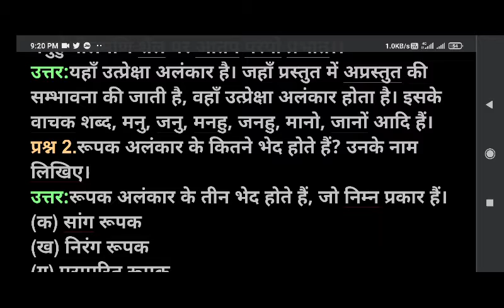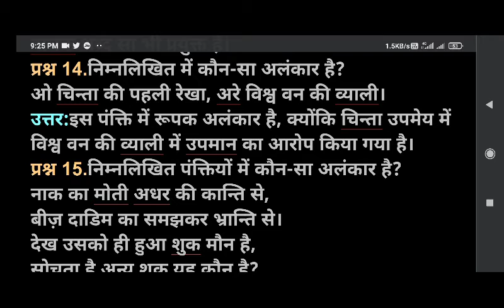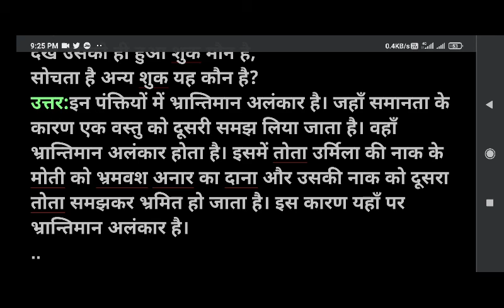अलंकार सन्दर्भित प्रश्नोत्तर2:आचार्य प्रमोद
अलंकार सन्दर्भित

 प्रश्नोत्तर2

:आचार्य प्रमोद

प्रश्न 1.

निम्नलिखित पंक्तियों में अलंकार का नाम और उसका लक्षण लिखिए।

सोहत ओढे पीत पट स्याम सलोने गात।

मनुहुँ नीलमणि शैल पर आतप परयो प्रभात।।

उत्तर:यहाँ उत्प्रेक्षा अलंकार है। जहाँ प्रस्तुत में अप्रस्तुत की सम्भावना की जाती है, वहाँ उत्प्रेक्षा अलंकार होता है। इसके वाचक शब्द, मनु, जनु, मनहु, जनहु, मानो, जानों आदि हैं।

प्रश्न 2.रूपक अलंकार के कितने भेद होते हैं? उनके नाम लिखिए।

उत्तर:रूपक अलंकार के तीन भेद होते हैं, जो निम्न प्रकार हैं।

(क) सांग रूपक

(ख) निरंग रूपक

(ग) परम्परित रूपक

प्रश्न 3.निम्नलिखित काव्य पंक्तियों में अलंकार का नाम तथा उसका लक्षण लिखिए।

‘कमल-नैन को छाँड़ि महातम, और देव को ध्यानँ।’

उत्तर:यहाँ रूपक अलंकार हैं। जहाँ उपमेय में उपमान का भेद रहित आरोप हो, वहाँ रूपक अलंकार होता है।

प्रश्न 4.‘पूत सपूत तो क्यों धन संचे।’

पूत कपूत तो क्यों धन संचे।।

उत्तर:यहाँ अनुप्रास का एक भेद लाटानुप्रास है। जहाँ शब्द और अर्थ की आवृत्ति हो अर्थात् जहाँ एकार्थक शब्दों की आवृत्ति तो हो, परन्तु अन्वय करने पर अर्थ भिन्न हो जाए, वहाँ लाटानुप्रास अलंकार होता है।

प्रश्न 5.कहत नटत रीझत खीझत मिलत खिलत लजियात।

भरे भौन में करत हैं, नैननु हीं सौं बात।।

उक्त दोहे में कौन-सा अलंकार है? उसका लक्षण लिखिए।

उत्तर:यहाँ अनुप्रास का एक भेद अन्त्यानुप्रास’ है। जब छन्द के शब्दों के अन्त में समान स्वर या व्यंजन की आवृत्ति हो, वहाँ ‘अन्त्यानुप्रास’ अलंकार होता है।

प्रश्न 6.रहिमन पानी राखिए, बिन पानी सब सून।

पानी गए न ऊबरे, मोती मानुष चुन।।।

उक्त पंक्तियों में कौन-सा अलंकार है? उसका लक्षण लिखिए।

उत्तर:यहाँ श्लेष अलंकार है। जहाँ एक शब्द के एक से अधिक अर्थ होते हैं, वहाँ श्लेष अलंकार होता हैं।

प्रश्न 7.अनुप्रास अलंकार का लक्षण एवं उदाहरण लिखिए।

उत्तर:जहाँ समान वर्षे की आवृत्ति बार-बार होती है अर्थात् कोई वर्ण एक से अधिक बार आता है, वहाँ अनुप्रास अलंकार होता है। जैसे-

पतित पावन सीता राम।।

ईश्वर अल्लाह तेरो नाम,

सबको सम्मति दे भगवान।

प्रश्न 8.मकराकृति गोपाल के, सोहत कुण्डल कान।

धयो मनौ हिय धर समरु, इयौढी लसत निसान।।

उत्तर:यहाँ रूपक अलंकार है। जहाँ उपमेय और उपमान में अभिन्नता प्रकट की जाए अर्थात् उन्हें एक ही रूप में प्रकट किया जाए, वहाँ रूपक अलंकार होता है।

प्रश्न 9.‘तेरी बरछी ने बरछीने हैं खलन के।’

उक्त काव्य पंक्ति में अलंकार का नाम तथा उसका लक्षण लिखिए।

उत्तर:यहाँ यमक अलंकार है। जहाँ कोई शब्द एक से अधिक बार प्रयुक्त होता है और प्रत्येक बार उसके अर्थ अलग होते हैं। वहाँ यमक अलंकार होता है।

प्रश्न 10.‘पछताने की परछाहीं-सी, तुम उदास छाई हो कौन?’ इस पंक्ति में अलंकार का नाम और उसका लक्षण लिखिए।

उत्तर:यहाँ उपमा अलंकार है। जहाँ उपमेय (संज्ञा) की उपमान (विशेषण) से समानता बताई जाए, वहाँ उपमा अलंकार होता है। इसके वाचक शब्द हैं, सी, सा, से, सम, सरिस आदि।

प्रश्न 11.निम्नलिखित पंक्तियों में अलंकार का नाम तथा उसका लक्षण लिखिए।

‘चरण-कमल बन्द हरिराई।’

उत्तर:उक्त रूपक अलंकार है। जहाँ उपमेय में उपमान का भेद रहित आरोप हो, वहाँ रूपक अलंकार होता है।

प्रश्न 12.निम्नलिखित दोहे में अलंकार का नाम तथा लक्षण लिखिए।

चिरजीव जोरी जुरै, क्यों न सनेह गम्भीर

को घटि ए वृषभानुजा, वे हलधर के वीर।।

उत्तर:यहाँ श्लेष अलंकार है। जहाँ एक शब्द एक ही स्थान पर प्रयुक्त हो और उसके एक से अधिक अर्थ हों, वहाँ श्लेष अलंकार होता है।

प्रश्न 13.निम्नलिखित में कौन-सा अलंकार है?मुख मयंक सम मंजु मनोहर।।

उत्तर:यहाँ उपमा अलंकार है, क्योंकि मुख की समानता चन्द्रमा से की गई है। तथा मंजु और मनोहर साधारण धर्म हैं साथ में वाचक शब्द सा भी प्रयुक्त है।

प्रश्न 14.निम्नलिखित में कौन-सा अलंकार है?

ओ चिन्ता की पहली रेखा, अरे विश्व वन की व्याली।

उत्तर:इस पंक्ति में रूपक अलंकार है, क्योंकि चिन्ता उपमेय में विश्व वन की व्याली में उपमान का आरोप किया गया है।

प्रश्न 15.निम्नलिखित पंक्तियों में कौन-सा अलंकार है?

नाक का मोती अधर की कान्ति से,

बीज़ दाडिम का समझकर भ्रान्ति से।

देख उसको ही हुआ शुक मौन है,

सोचता है अन्य शुक यह कौन है?

उत्तर:इन पंक्तियों में भ्रान्तिमान अलंकार है। जहाँ समानता के कारण एक वस्तु को दूसरी समझ लिया जाता है। वहाँ भ्रान्तिमान अलंकार होता है। इसमें तोता उर्मिला की नाक के मोती को भ्रमवश अनार का दाना और उसकी नाक को दूसरा तोता समझकर भ्रमित हो जाता है। इस कारण यहाँ पर भ्रान्तिमान अलंकार है।